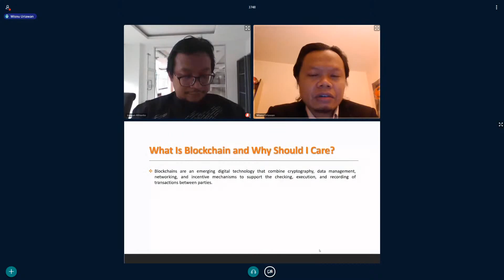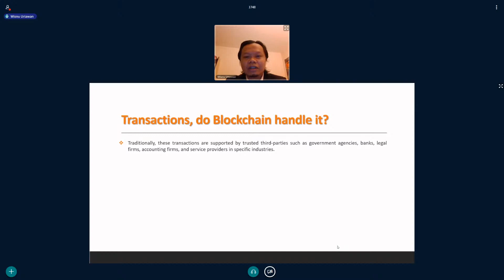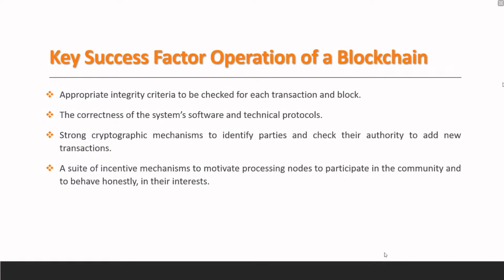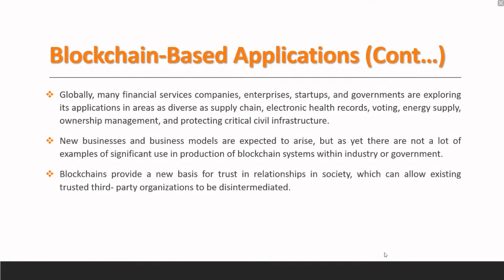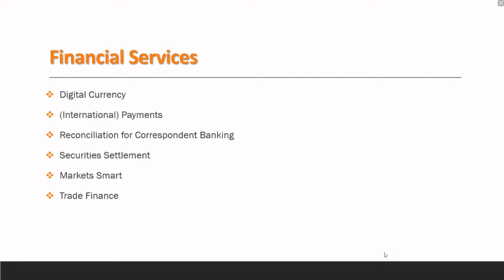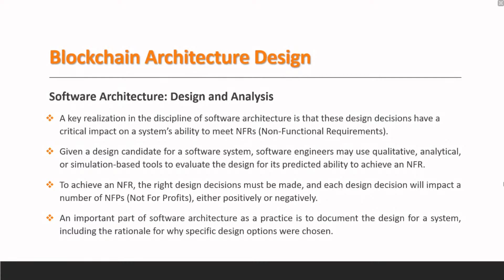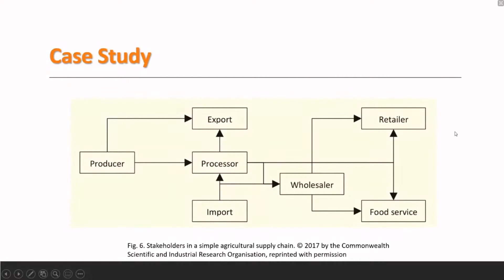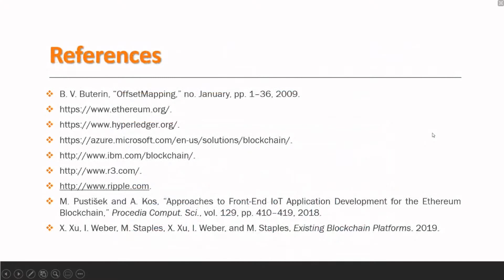DAPP Architecture on Blockchain (Wisnu Uriawan PhD (cand), Dosen UIN Sunan Gunung Djati Bandung)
Seminar APTIKOM ✖️ BISA AI
Blockchain Concept, Research, and Implementation

Di Indonesia, teknologi blockhain mempunyai peluang yang sangat besar. Dengan implementasinya yang bisa digunakan di industri telekomunikasi, perbankan, bahkan pemerintahan membuat teknologi ini seharusnya sudah banyak diterapkan di Indonesia. Walaupun masih jarang yang menerapkan, tetapi tentunya riset-riset sudah banyak dilakukan sebagai langkah permulaan.

🔅 Narasumber:
🗣️ Wisnu Uriawan PhD (cand)
École Doctorale INSA de Lyon France, Ketua PPI Prancis, Koordinator JDI (Journée des Doctorants d'Indonésie) Dosen UIN Sunan Gunung Djati Bandung
Pembahasan: DAPP Architecture on Blockchain